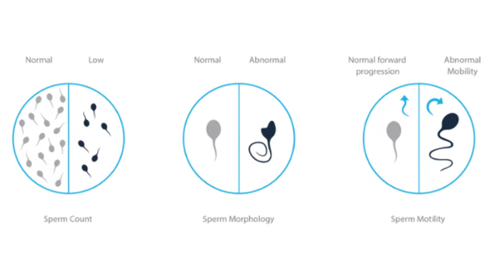Muški sterilitet u zabrinjavajućem porastu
Verovanje da je uzrok neplodnosti nekog para isključivo ili najčešće kod žene, odavno je opovrgnuto. Otprilike 40% do 50% steriliteta odlazi na račun problema koji postoje kod muškaraca. Procenjuje se da problem steriliteta ima najmanje 150.000 muškaraca u Srbiji, te da taj broj neprestano raste.